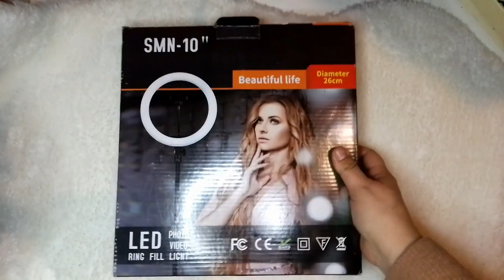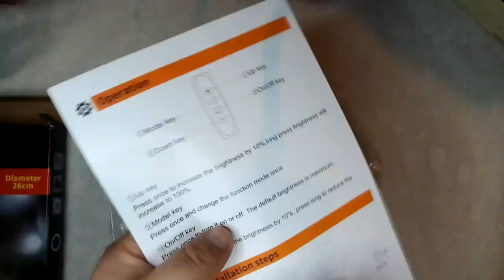REGALATA E MAI USATA|| MAKE UP CON LA VALIGETTA ROYAL BEAUTY ARGENTATA+NUOVA RING LIGHT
Ciao a tutti e benvenuti nel mio canale!! In questo video andrò a utilizzare una valigetta di make up della ROYAL BEAUTY che era un regalo di compleanno che non ho mai utilizzato! Un bacione!